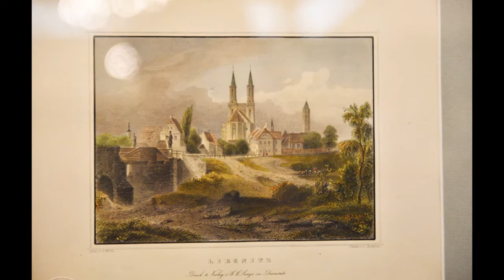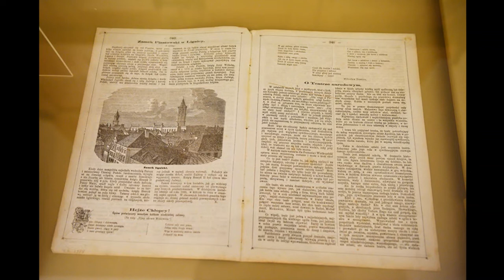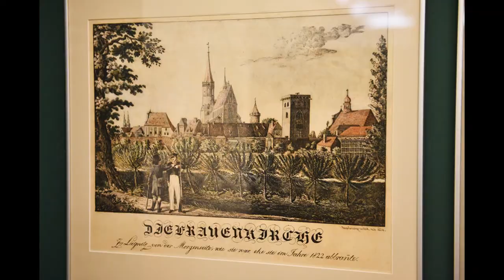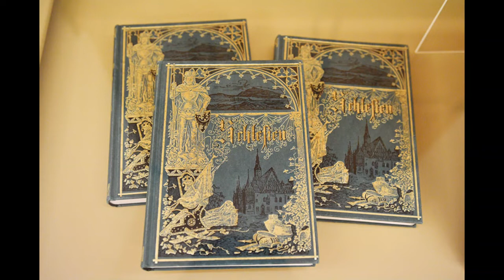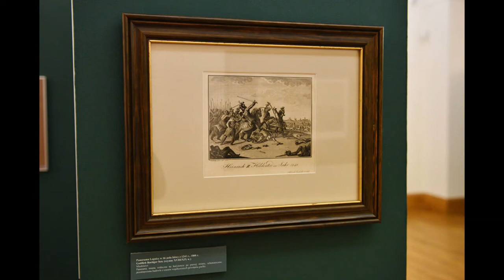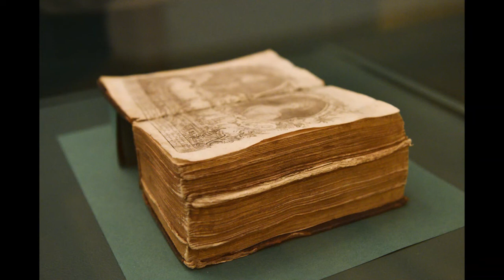Muzeum Miedzi. „Dawna Legnica. Obraz miasta w grafice i malarstwie”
„Dawna Legnica. Obraz miasta w grafice i malarstwie” - to tytuł najnowszej wystawy, przygotowanej przez Muzeum Miedzi. Znalazło się na niej około stu obrazów, grafik i linorytów. Prezentują Legnicę począwszy od przełomu XVI/XVII wieku, na 1945 roku skończywszy.